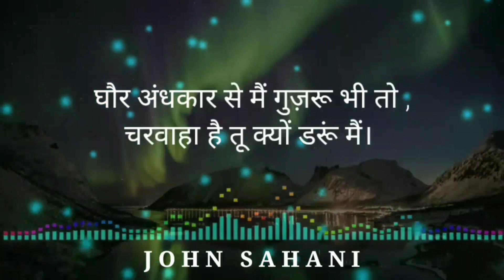JESUS NEW WHATSAPP STATUS 2020 | Dil Ki Gehrai Se-4k | Christian New Hindi Status 2020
@ Daniel Sahani Music

Copyright and 'fair use' disclaimer: Copyright Disclaimer Under Section 107 of the Copyright Act 1976, allowance is made for "fair use" for purposes such as criticism, comment, news reporting, teaching, scholarship, and research. Non-profit, educational or personal use tips the balance in the favor of fair